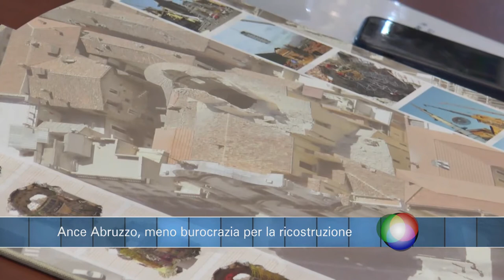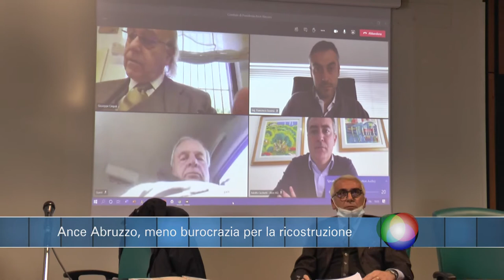Infobox: Ance Abruzzo, meno burocrazia per la ricostruzione